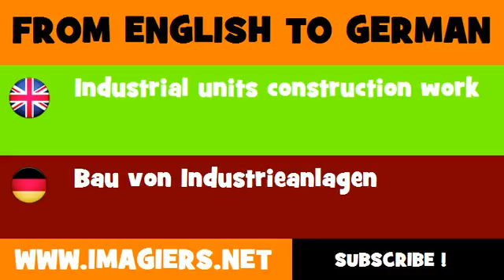FROM ENGLISH TO GERMAN = Industrial units construction work